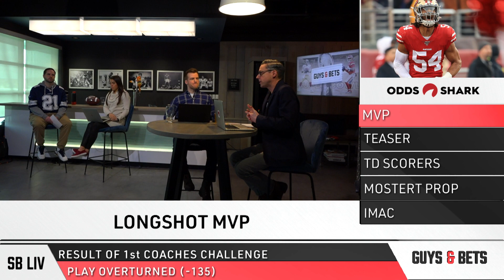Super Bowl 54 Pick: Super Bowl MVP Longshot Pick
By law, as a sportsbettor, you should have some longshot bets on Super Bowl Sunday. That’s why Andrew Avery has taken a stab on a defensive player to win MVP at 150/1.

Fred Warner has been the leader both on the field and in the huddle for this extremely good San Francisco 49ers defense and if the dogs are going to win this game outright, then Warner and the defense will have to make some stops. Warner could play a major role in containing Patrick Mahomes and as a guy that regularly hits double-digit tackles, forces fumbles and can defend the pass, he looks to be a solid candidate.